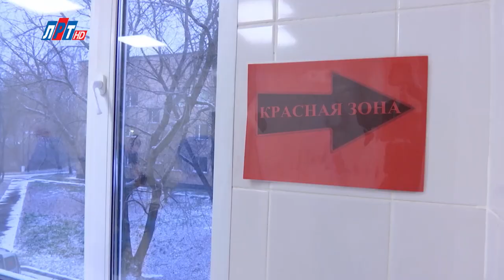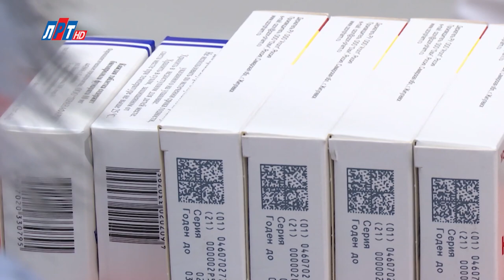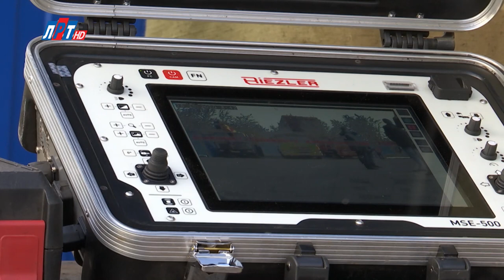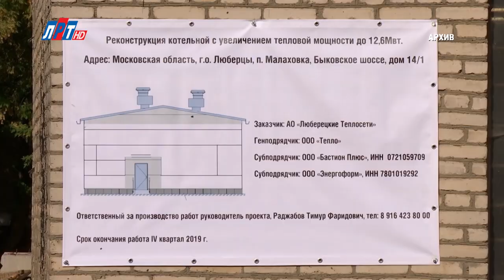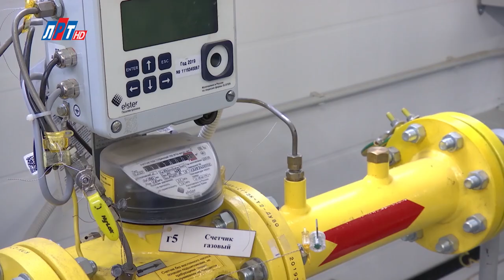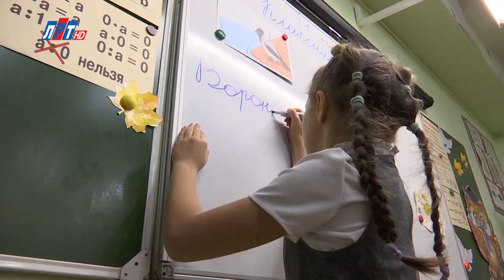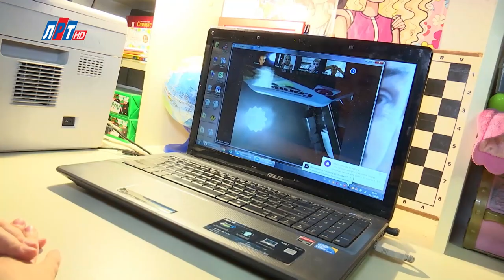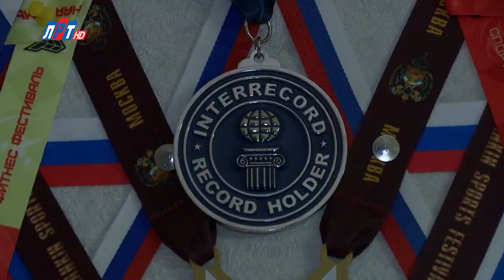Владимир Ружицкий ответил на вопросы жителей г.о. Люберцы в программе «Диалог с главой» 01.12.2020